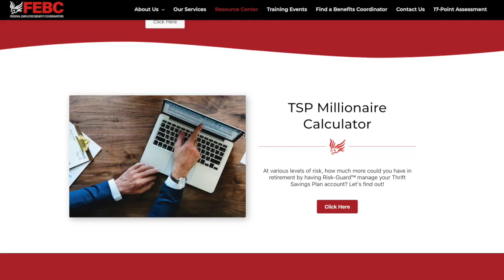Postal Reform–Part Two: How will Postal Reform affect Postal & other Federal Health Programs?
In part two of this new FEBC podcast series on the Postal Reform Act, Elizabeth Inman talks about the coming changes to the USPS Health Benefit Program and how this is a precursor to changes that will be made within the other Federal agencies in years to come.

The Postal Reform Act raises these concerns for both Postal & Federal Retirees:
1. Am I going to have enough income in retirement?
2. What if something significant happens to my health?

In this Podcast Episode:
00:00 Introduction
00:46  Why is this legislation so important to Federal and Postal employees?
01:38  The law behind the Postal Reform Act
02:12  How this legislation will affect Federal employees now, & in years to come
03:18  How a Pool Risk works and affects premiums and benefits
05:55  Selecting a plan during open season in 2024 within only 1 month of plan review
07:13  How you can access FREE information now to get educated
07:56  Resources available to you right now